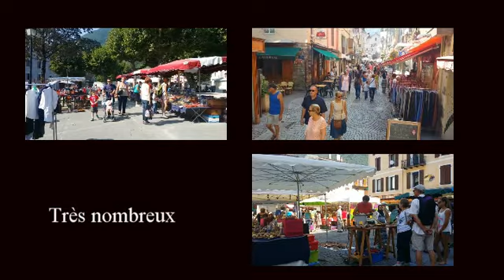Moûtiers fête son commerce - 2015